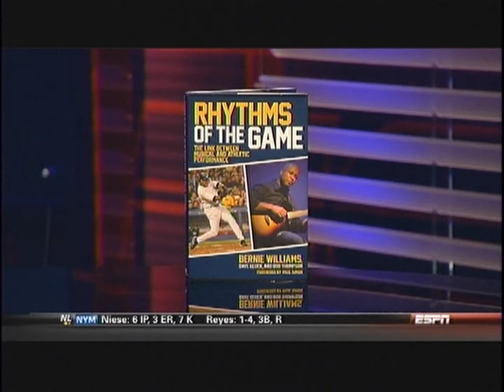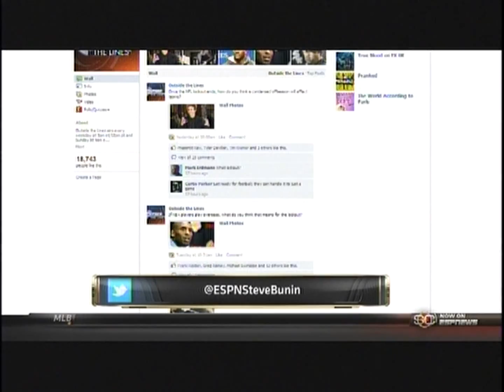Steve Bunin - ESPNews, OTL (Bernie Williams) - July 21, 2011